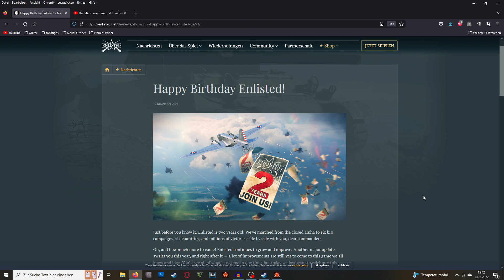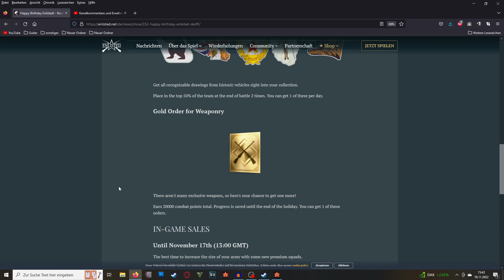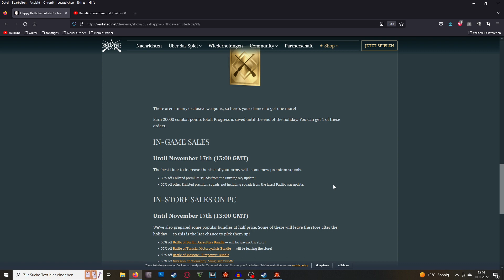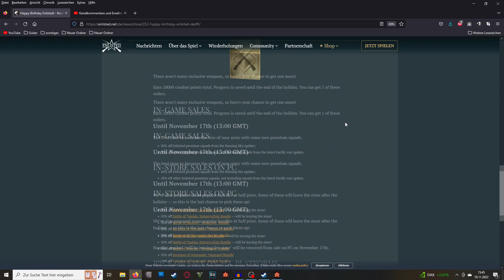Enlisted NEWS #22 - 2 Jahre Enlisted und OP Pioniere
► Enlisted Geburtstag und Pionier Bug?
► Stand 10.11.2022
✫ CG Enlisted Discord ✫
► Hier könnte Ihre Werbung Stehen :-D